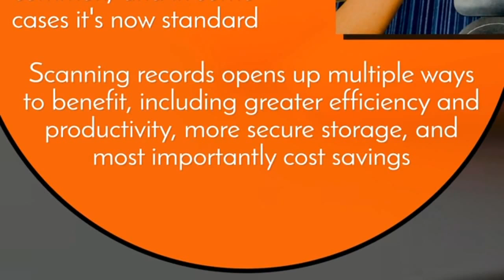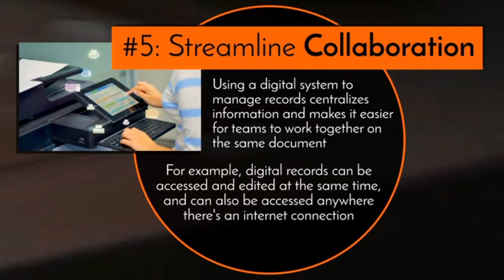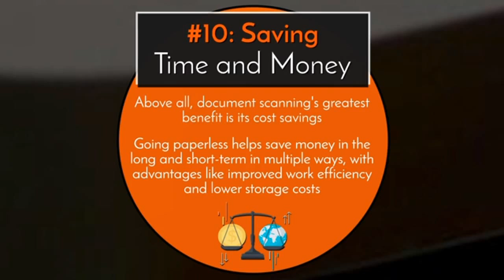Top 10 Reasons to Scan Your Documents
for the full details on reasons to scan your records.

As technology continues to improve, going paperless is becoming more and more common—and in some cases like healthcare it's now standard. From saving money in both the long and short-term, to increasing productivity and security right from the get-go, there are numerous reasons to scan your records.

In this video learn more about the top 10 reasons to scan documents and go paperless, with benefits ranging from streamlining collaboration and distribution to simplifying compliance with industry laws and regulations.